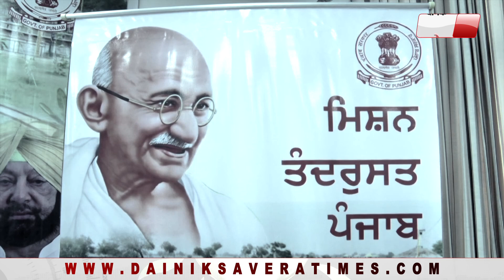जालंधर में MP Chaudhary Santokh Singh ने दिखाई 4 नई Ambulances को हरी झंडी